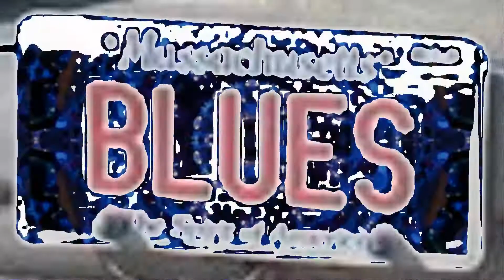Roger Ceresi's AllStarz play Barrington Beach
August 18, 2019 - Roger Ceresi and the AllStarz play a town concert for Barrington, Rhode Island.

Roger Ceresi - Vocals
Rob Nelson - Guitar
Dick Souza - Bass
Matt McCabe - Piano
Joey Sullivan - Drums
Barry Fleischer - Saxes
Brad Kleyla - Trombone
John Abrahamsen - Trumpet